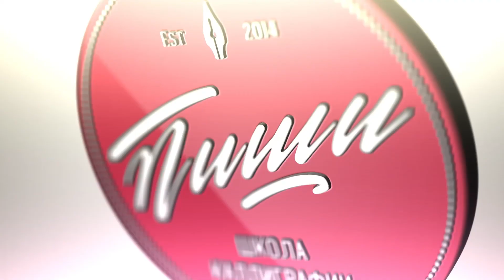Обзор кистей для монохромной живописи тушью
Курс Монохромная живопись. 16 мая—15 июня.